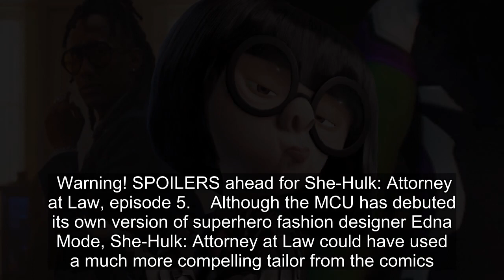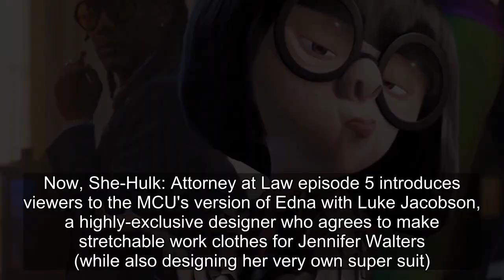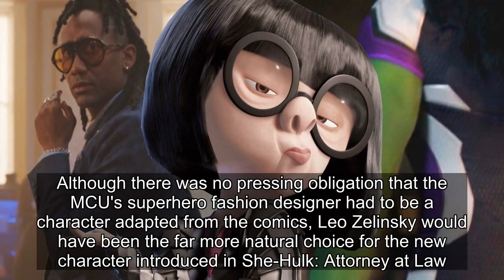The MCU's Edna Mode Clone Missed A Perfect Comics Call-Back